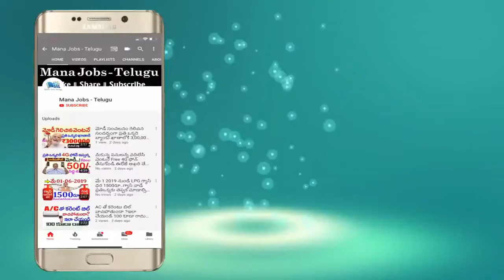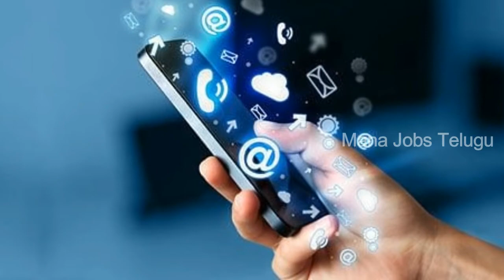Jio కి మతిపోగొట్టేసింది నేరుగా 6 నెలలు వరుకు OFFER ని అందించనున్న BSNL ||BSNL OFFERS